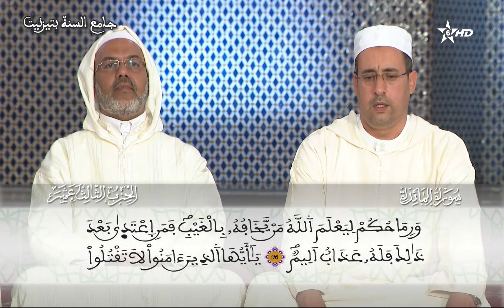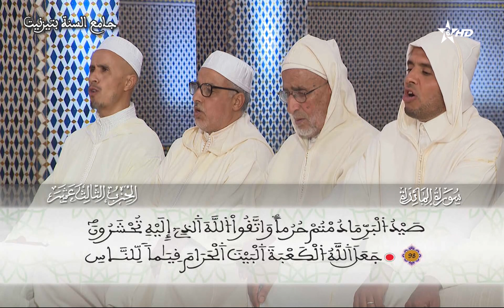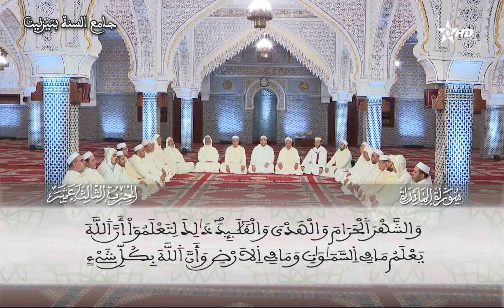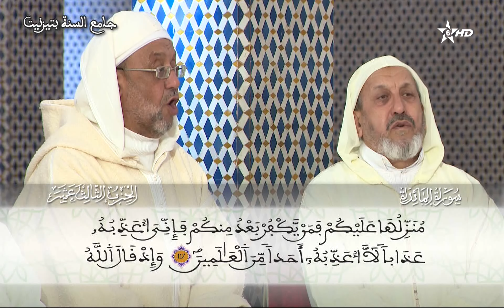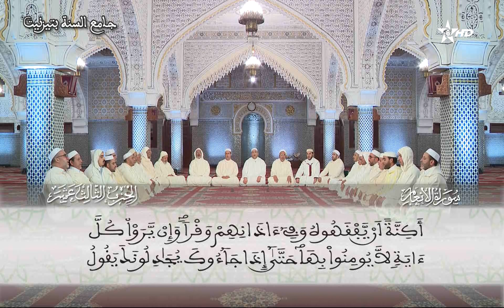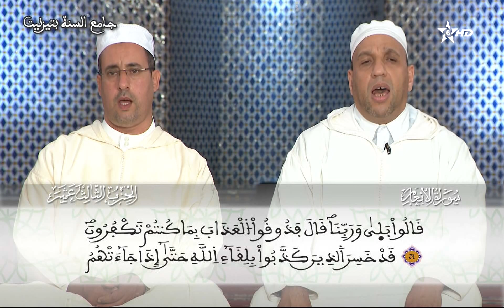13 - الحزب الثالث عشر - قراءة جماعية - ورش - تزنيت